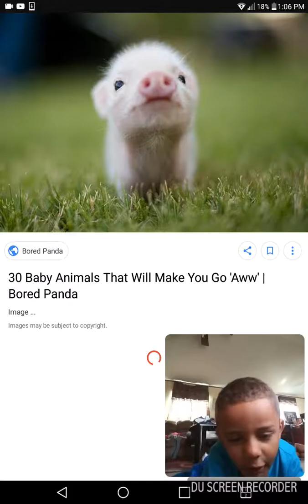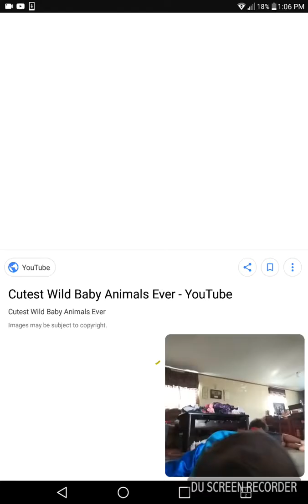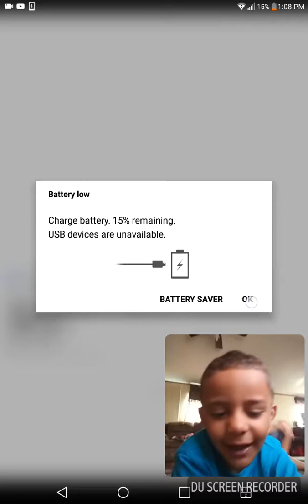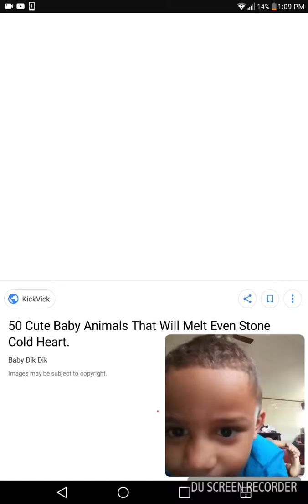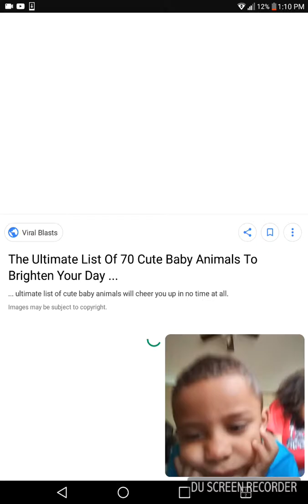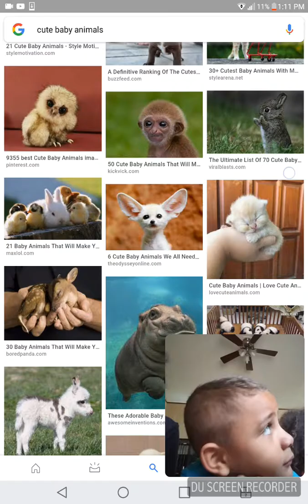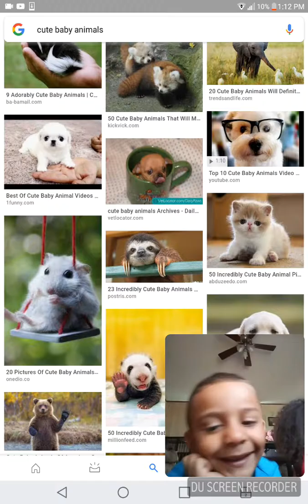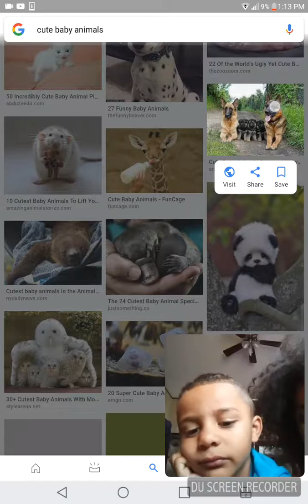Reacting to cute baby animals with Amari!!!!!